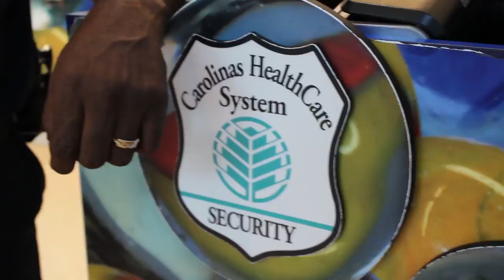Seacrest Studios Charlotte "Can't Stop The Feeling"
Created by Seacrest Studios at Levine Children's Hospital in Charlotte.